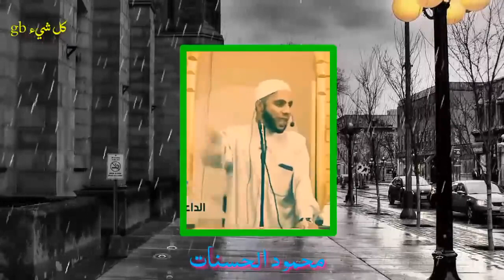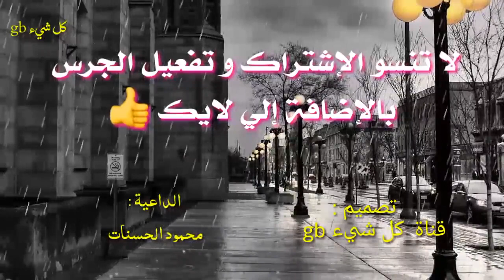الشيخ محمود الحسنات يرد بقوة على الشيخ السدسسي | خذلتم الأمة الاسلامية 2022